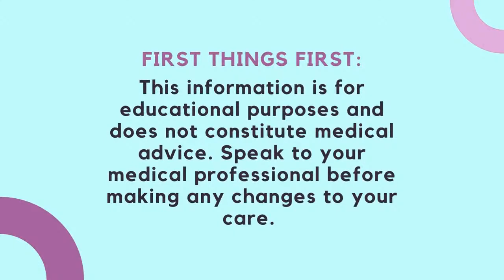World Lichen Sclerosus Awareness Day Dr. Jill Krapf Q&A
Join Dr. Jill Krapf from the Centers for Vulvovaginal Disorders in Washington, DC, as she answers your questions for an hour.